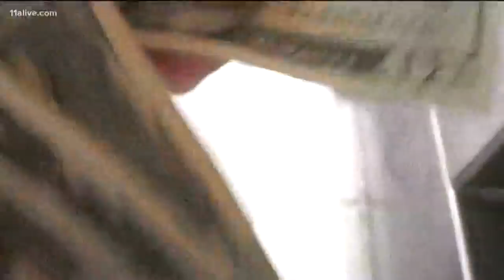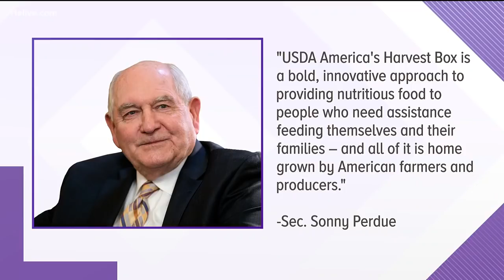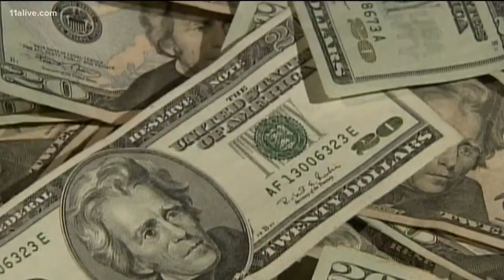Feds propose to replace food stamps with 'Blue Apron-like' program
Many questions have been raised about the overall viability and logistical issues this sort of program would raise.